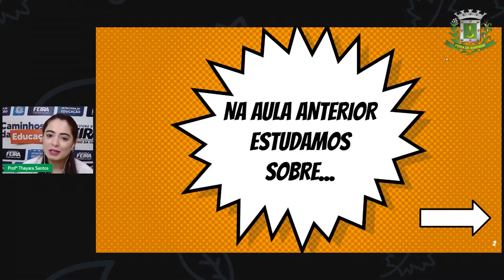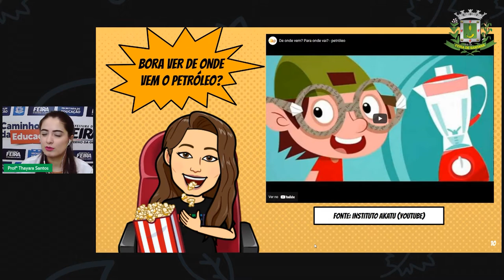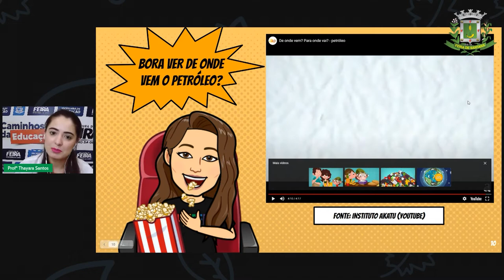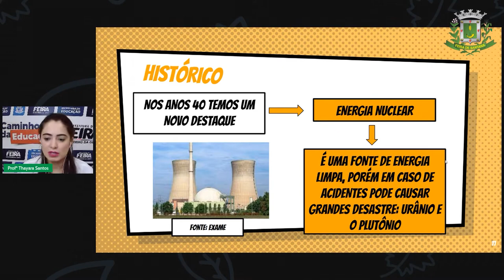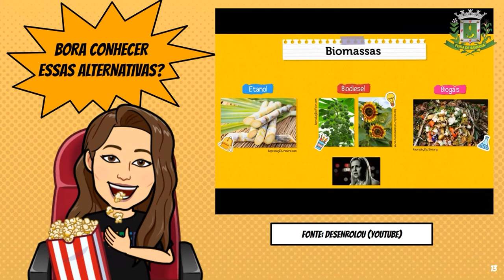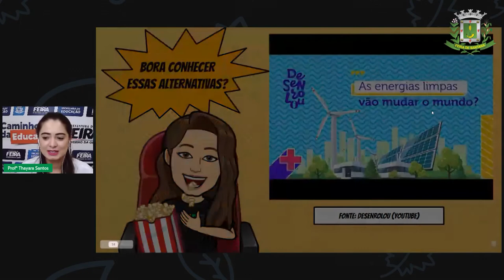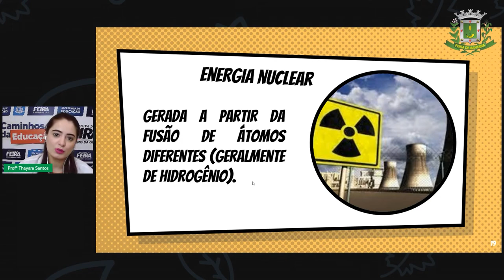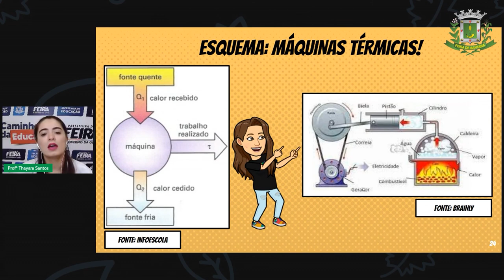Aula 22 7ºANO Profª Thayara Santos Ciências Historia dos Combustíveis, das máquinas térmicas